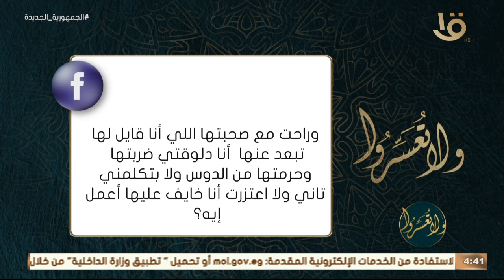ولا تعسروا | د. عمرو الورداني يجيب على أسئلة متابعي البرنامج